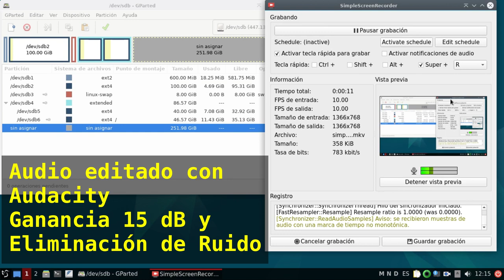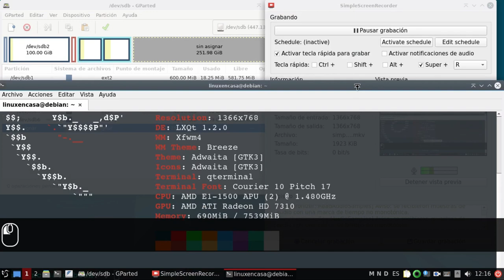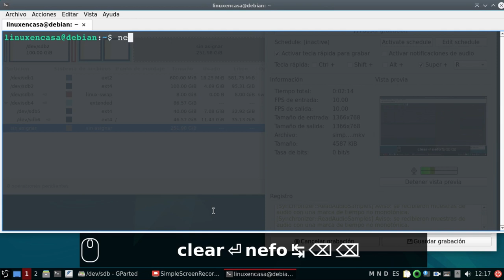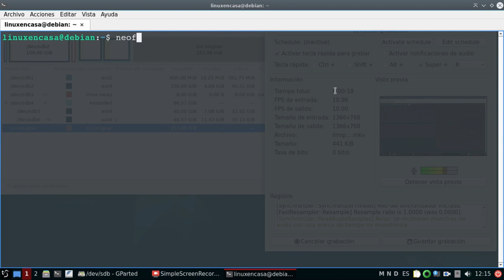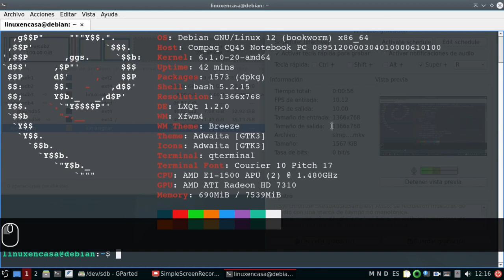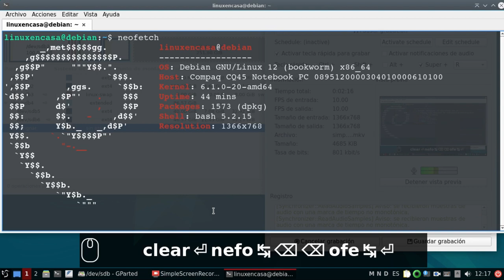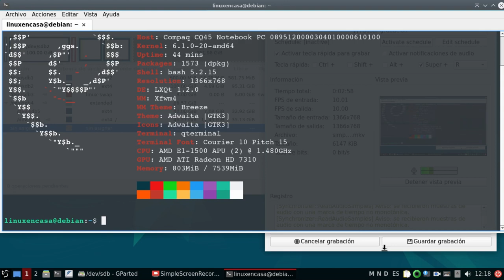Ajustando el Compaq CQ45 para continuar con LFS y BLFS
Estoy grabando con Simple Screen Recorder con una resolución inicial de 1366x768 y a solo 10 FPS.
Edito el video con KDENLIVE para dejarlo con resolución de 1920x1080 y 30 FPS.  También edito el audio con Audacity eliminando el ruido de fondo y dando una ganancia de 15 dBs.
Estoy usando Debian GNU/Linux 12 Bookworm con LXQt.
Utilizo screenkey para mostrar las teclas que se van pulsando en qterminal.

NOTA ADICIONAL:  YouTube deja este video con calidades de 144p, 360p, 720p y 1080p (creo que no deja 240 ni 480 por haber reeditado la Resolución y los FPSs con Kdenlive)